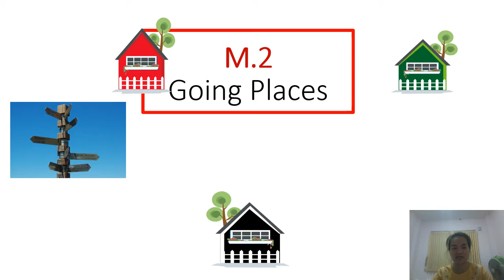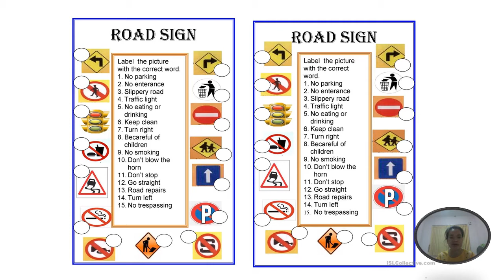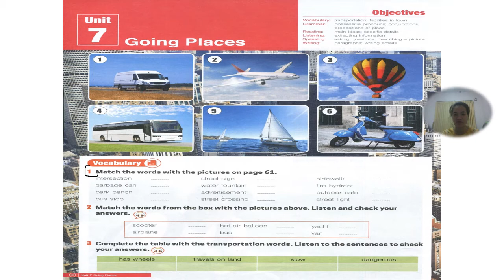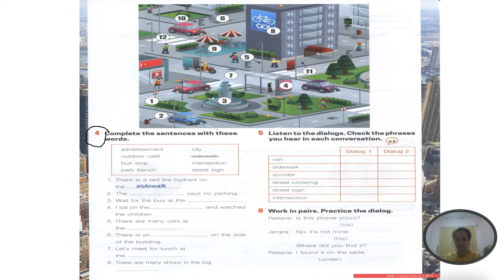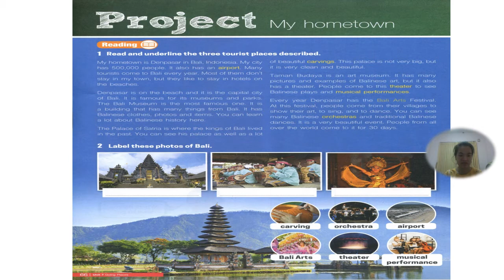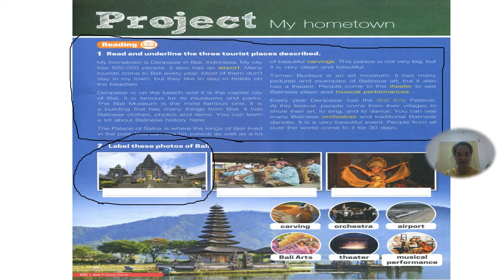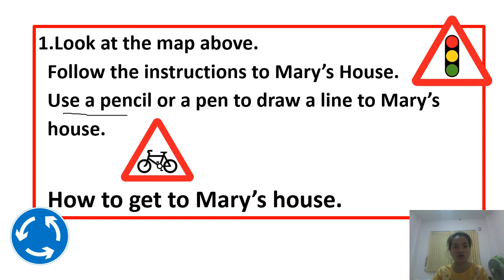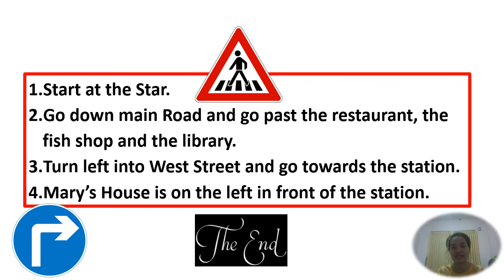04/01/2564 ม.2 วิชาภาษาอังกฤษ going places